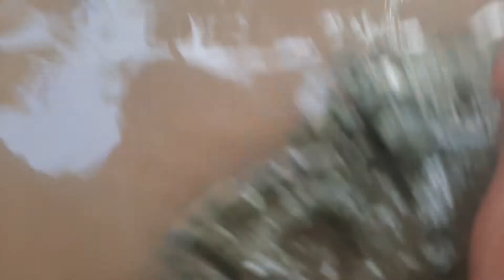test thử tàu kéo tự chế làm từ ống nước,nhựa PVC motor 380 chạy qua nhông 🥰